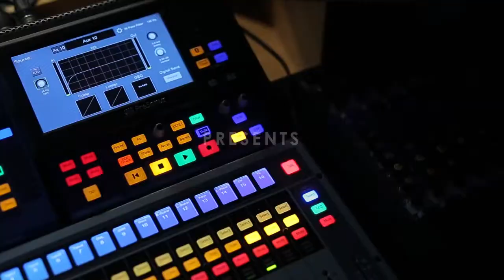Perfect Cover by Mikaela Sta. Cruz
Vibez Entertainment's Covers 10 The Recording & Singing Experience.
Recorded @ Vibez Recording Studio Pag-asa QC